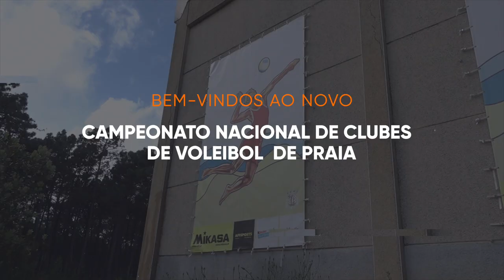Promo Campeonato Nacional de Clubes de Voleibol de Praia | Volei TV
25 de Junho é dia de todas as decisões, acompanhe tudo na sua Volei TV